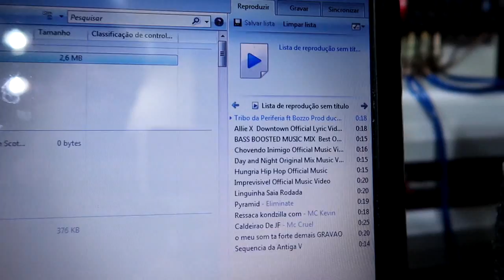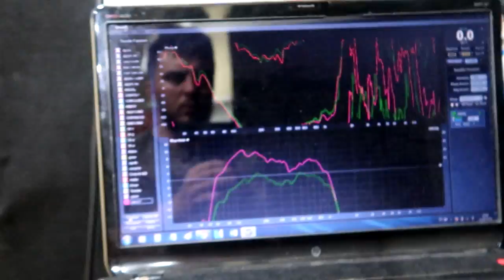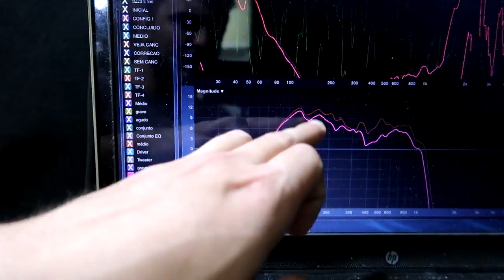TRETA! Eros SDS 3K3 Evolution vs SDS 2 7K